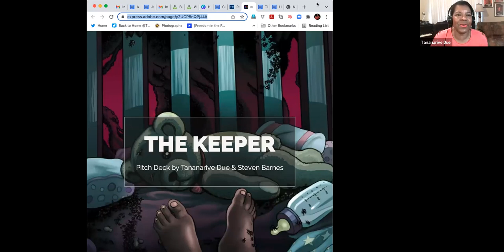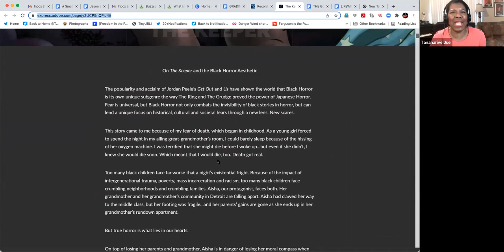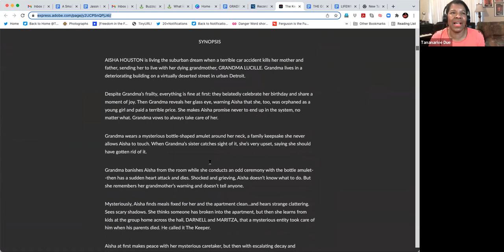Lifewriting Podcast Episode 9: What's Up, Pitches? Talking Your Way into Hollywood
March 6, 2022. In this episode, Steve and Tananarive talk about one of the avenues for breaking into Hollywood: pitching your story ideas. From "The Twilight Zone" to film and television series pitches, they share their advice on everything from content to presentation in the pitching room (or the pitching Zoom). Tips on how to take your story to the screen!